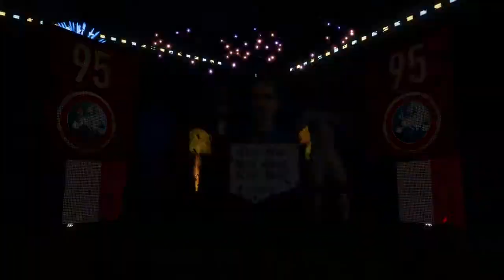Retro Pack opening Fifa18 WORLD CUP #34